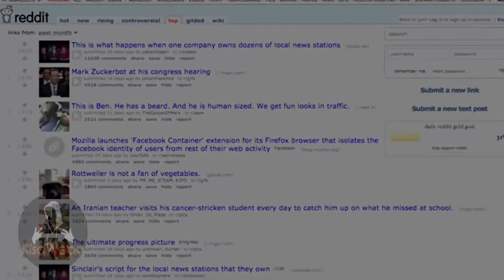10 Muñecos Moviéndose Solos Captados en Cámara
Desde muñecos que se mueven solos hasta juguetes poseidos hoy te presento 10 videos de terror sobre Muñecos grabados moviendose solos !

-Este vídeo esta hecho con el único fin de entretener al publico en general no se afirma la veracidad de los vídeos publicados.Su único fin es divertir al publico de youtube.

† GRACIAS †